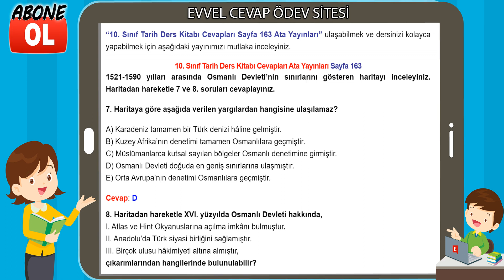10. Sınıf Tarih Ders Kitabı Cevapları Ata Yayıncılık Sayfa 163